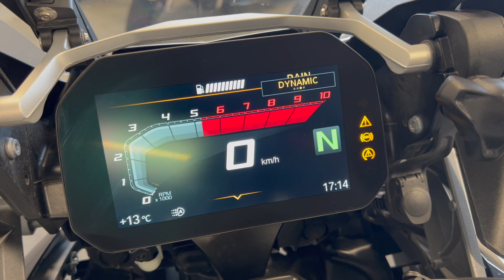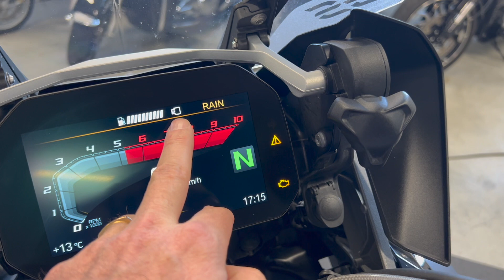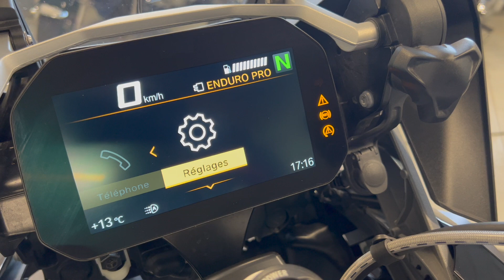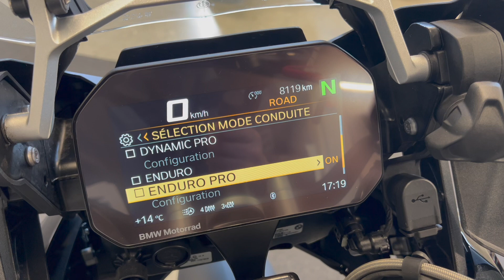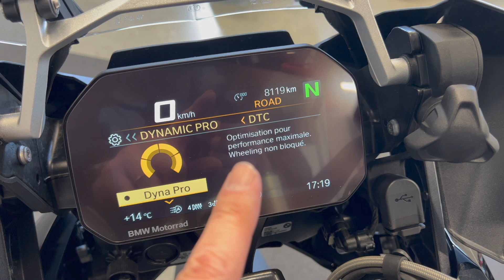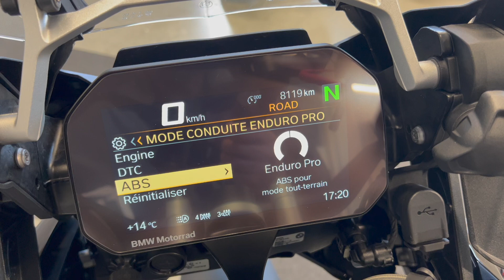R1250GS 2020 et 2021 : modes de conduites cachés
Découvrez comment accéder à tous les modes de conduites sur les R1250GS 2020 et 2021.